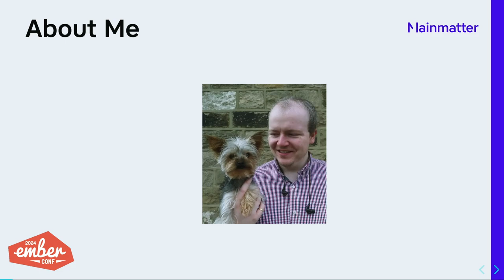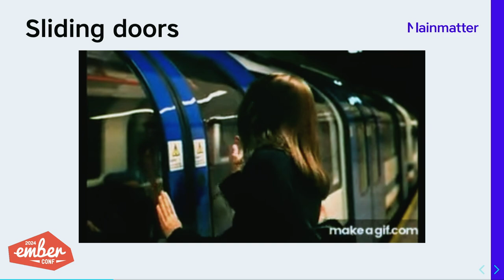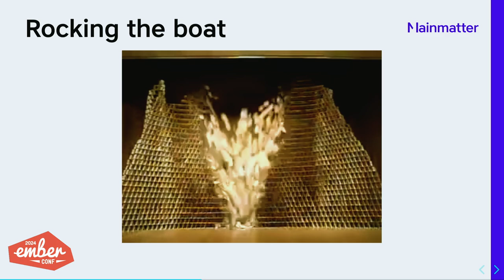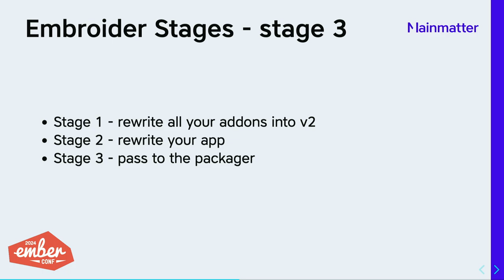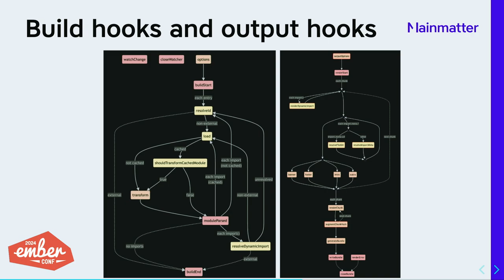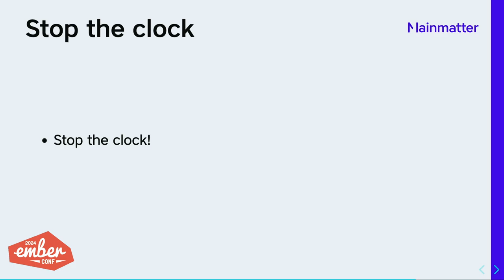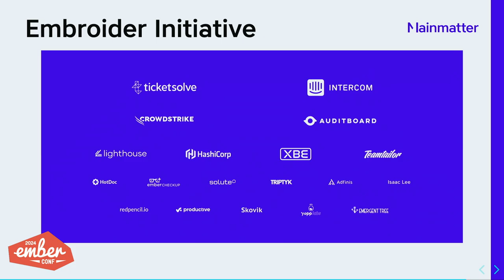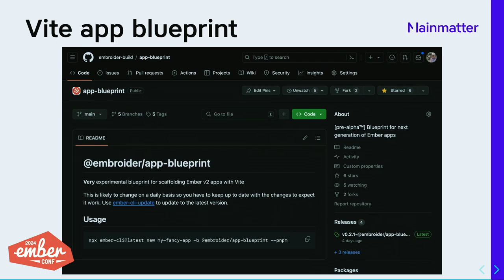EmberConf 2024 - Launching Ember into the Future with Chris Manson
A deep dive into how we translated the old ember-cli "Emberisms" into modern Javascript tooling. It covers some of the weird and wonderful features that ember-cli gave us and how we translated them to Vite and beyond.